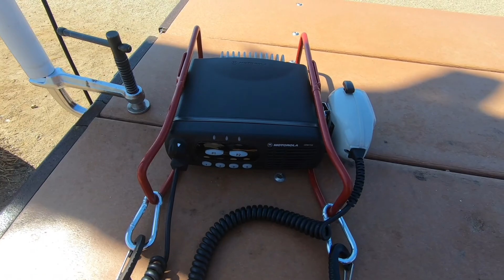PROTECTOR de HAM RADIO // poor man's PORTABLE ZERO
Hola amigas y amigos bienvenidos aun nuevo video, hoy vamos hacer un protector para nuestro MOTOROLA CDM-750
Este proyecto puede ser adaptado casi todos los radios con muy poca modificaciones.
Si tienen preguntas hágamelo saber y yo con mucho gusto las contestare.
También les quiero dar las gracias por el apoyo,
Espero les guste video.